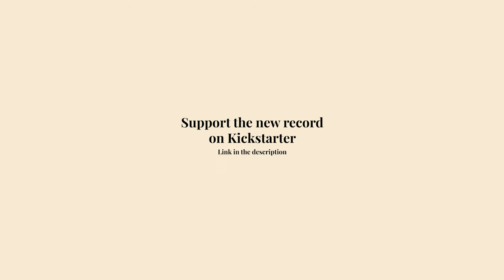New Music, Grief, and My Journey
I don’t have anything anecdotal to say. I can say, however, that Jesus meant it when He promised He would never leave us or forsake us; that He doesn’t lose any one of us He has been given. But as for me, I just want to share the songs He’s given me; the songs that hopefully will sit next to you as you grieve and say, “Me too.”